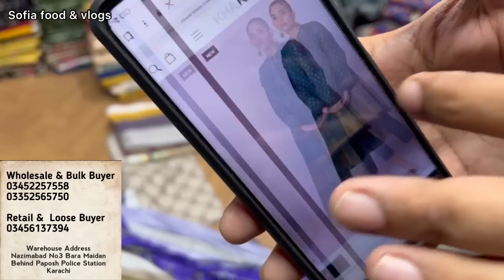Amazing Sale😱 | Khaadi - Saya Braneded Ladies dress - Cut Piece - Dupatta in Kilogram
Amazing Sale😱 | Braneded LadiAes dress - Cut Piece - Dupatta in Kilogram

Warehouse Address:-
Nazimabad No3 Bara Maidan Behind Paposh Police Station Karachi

Sofia food and vlogs YouTube channel is managed by Sofia Naveed. It is an educational channel, I will give you Knowledge about YouTube , Shopping , market and Business Ideas in Urdu / हिंदी

business ideas
business
small business ideas in pakistan
online business
small business ideas
business talk
container market
cosmetic
jewlery
makeup
Nishat
gul ahmed
see them
Maria B
sapphire
Warda
Anarkalli
Ichra Bazar
Landa Bazar
That's expensive